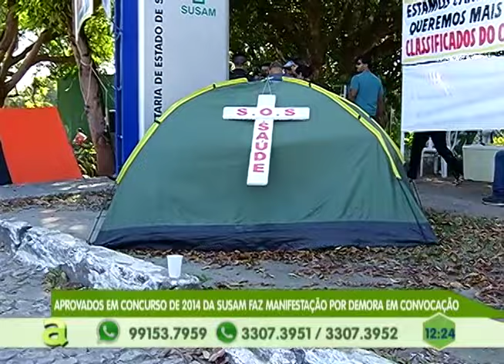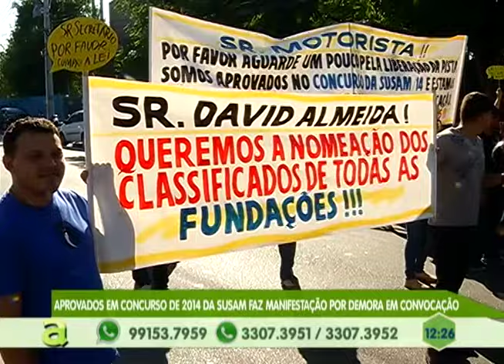Travestis acusadas de homicídio em Brasília são presas em Manaus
04º BLOCO AGORA 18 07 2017 - Travestis acusadas de homicídio em Brasília são presas em Manaus